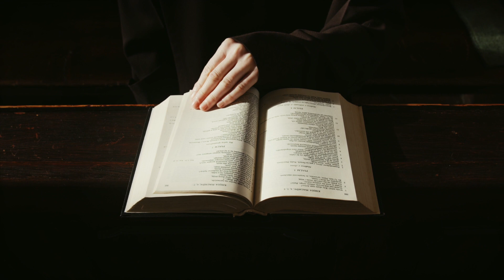ECCLESIASTES | Classes @ Emmanuel | January 2023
"What do people gain from all their labors at which they toil under the sun?" (Ecclesiastes 1:3).

With this question, the King of Israel embarks on a quest for life's meaning. He searches for fulfillment in thirty different aspects of life. None of them satisfy. His conclusion? "Meaningless!" says the author, "All is meaningless!"
So... why is this book in the Bible? Because God is honest about the hard questions we ask, and He understands how difficult it is to find good answers!

Beginning January 25, our church will embark on our own quest: a journey through the Book of Ecclesiastes.

Please join us Wednesdays at 7:00 PM downstairs in the Common as we search for answers to life's hardest questions! If you're interested in joining the class, you can sign up at